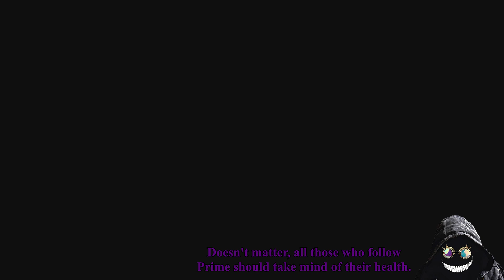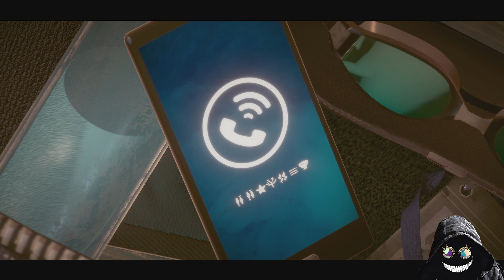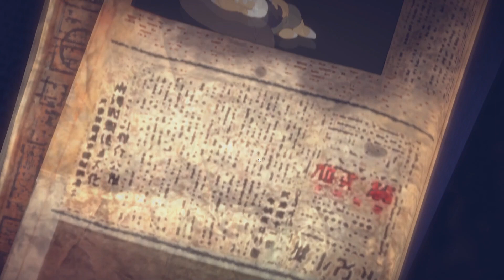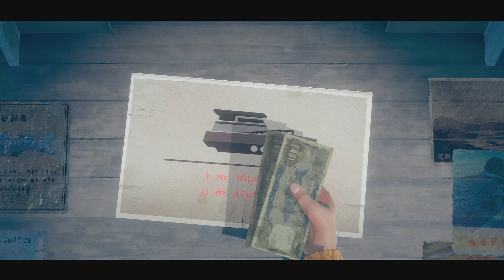A Dream of Self-reflection | A Memoir Blue Part 1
A swimmer feeling the weight of success, sleeps then dreams of her past.